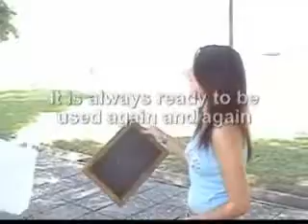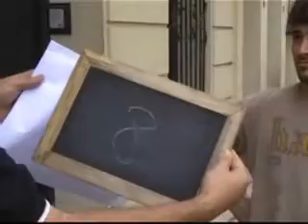SWB (Self Writing Blackboard) by Anton Corradin @ exomagic.net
With this innovative device, you will be able to create the most amazing routines. The possibilities are endless. Test your creativity and accept the challenge to perform an original and unique act. We will just give you some examples of how to use it, so you will have an idea of the possibilities the S.W.B. will offer you once you have it in your own hands.

Write a prediction on the Self Writing Blackboard, and put it inside an envelope so nobody sees it. Then, hand the envelope over to someone in the audience. Ask for two volunteers to come to the stage and ask each one to say a number between 1 and 9. This way, a two-digit number will be formed. You can also ask them if they want to invert the order of the numbers so it will change the number.